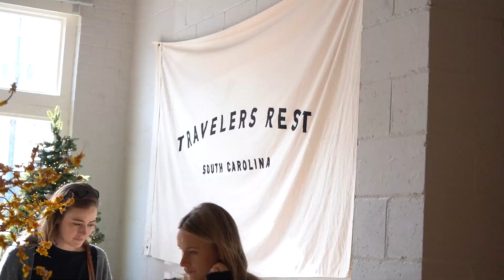Your Adventure STARTS with TR